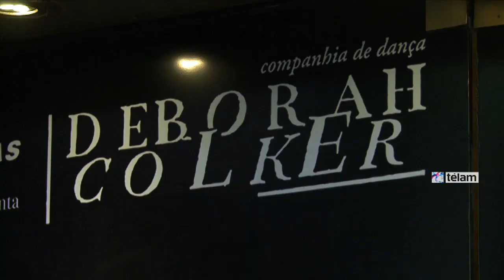La Compañía de Deborah Colker regresa a Buenos Aires para danzar "Tatyana"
La Compañía brasileña de Danza Deborah Colker, con 20 años de reconocida labor internacional, regresa a Buenos Aires después de una década para presentar en el teatro Ópera, el espectáculo "Tatyana", basado en la novela "Eugenio Oneguin", de Aleksandr Pushkin.

La reconocida bailarina, que en 2009 creó la puesta "Ovo" (huevo) para el Cirque du Soleil, resaltó la decisión de elegir a "Tatyana" para volver a la Argentina porque en ella "están contenidos los focos importantes de mi trabajo: la investigación de la relación movimiento-espacio, darle intención al espacio y cargarlo de sentido".

"Es una historia sobre el amor, la amistad, los procesos de maduración y los celos, que tiene personajes increíbles y que me apasionaron", confesó Colker durante una entrevista con Télam.

Narrado como cuento sin lugar específico ni tiempo, "Tatyana" muestra su origen ruso a partir de las músicas de Rachmaninov, Tchaikovsky, Stravinsky y Prokofiev.